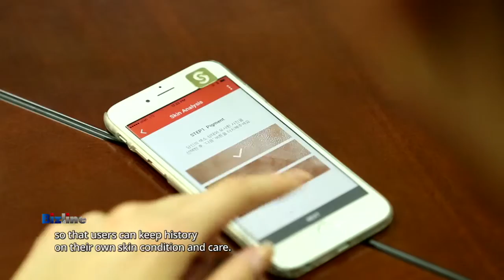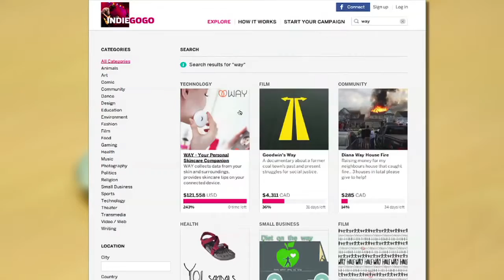WAY- Your Personal Dermatologist on Arirang TV!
WAY featured on Arirang TV! Check out this video to meet awesome WAY team :D

A Wearable Just What Women Need – Personal Dermatologist
Beauty is common obsession for women regardless of age and nationality. Women around the world spend huge amount of time and money to take care of their skin and slow aging. A Korean startup introduced a cheap and easy solution to keep our skin younger and healthier. Its development of a compact-size smart device that compiles and tells scientific data on your current skin condition and tips on how to care of it has created a splash overseas, reaping up crowdfunding target on global plateform Indiegogo in 72 hours and winning the "Pick a Startup" award in Israel. We introduce the WayWearable."